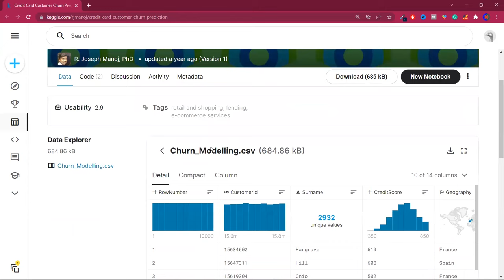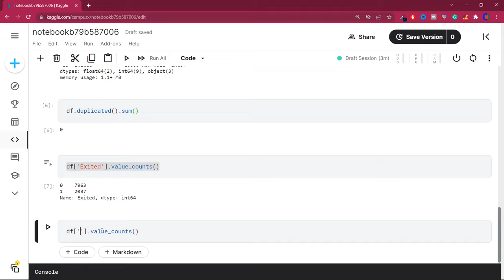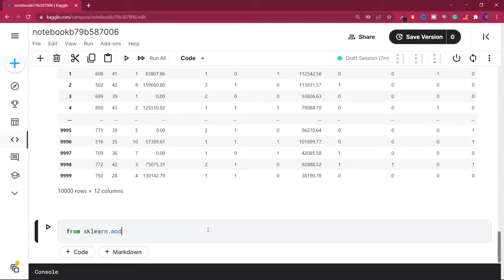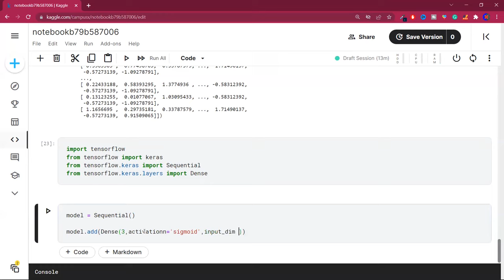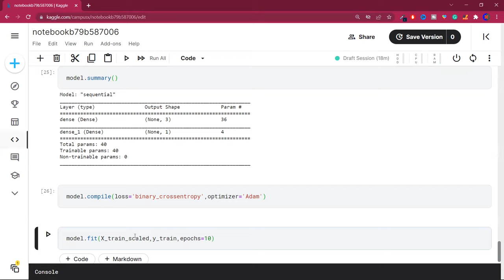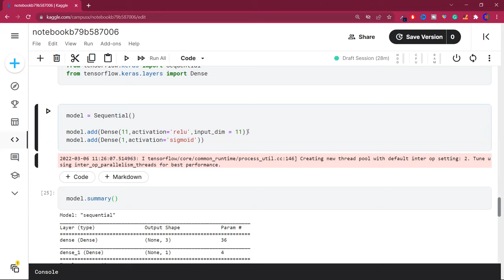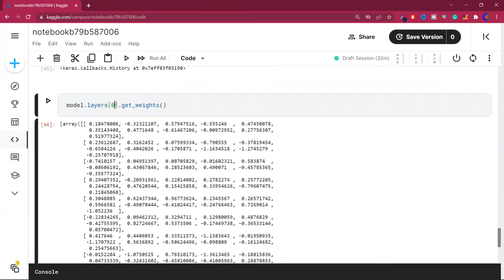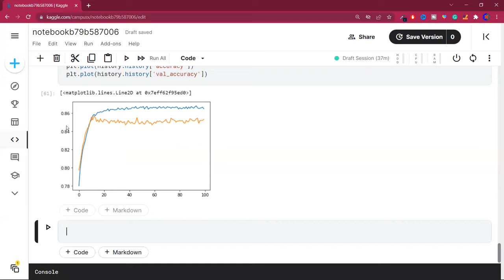Customer Churn Prediction using ANN | Keras and Tensorflow | Deep Learning Classification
Customer Churn Prediction using Artificial Neural Networks (ANN) involves building a model to forecast whether a customer is likely to leave or continue using a service. The ANN learns from historical data, considering factors like usage patterns, customer interactions, and feedback to make predictions.

⌚Time Stamps⌚

00:00 - Intro
02:22 - The Dataset
03:28 - Code Demo
17:49 - Neural Network Architecture
32:45 - Training error reduction plot
34:40 - Outro